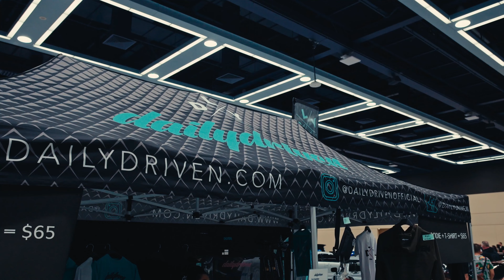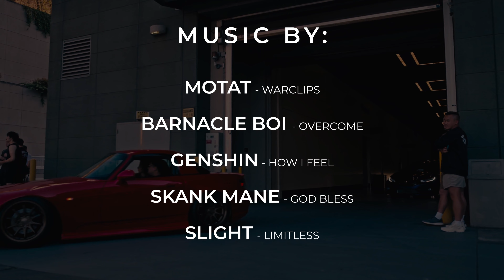WekFest Seattle 2023 [4K]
I'M BACK FOLKS!! Lol. Well I'm dipping back into things and finding enjoyment in making full length car show vids again. It's like riding a bicycle, except I have a SUPER nice bicycle to ride now (better camera gear lol).

WekFest has been one of my favorite shows in the Seattle area since they came up here for the first time in 2017. I've shot video at 3 of them and they're just such a magnet for the best builds on the whole west coast of North America that it's hard to finish them. Lol. So I'm truly pleased to have finished this one as my comeback video.

This WekFest was a lot of fun as we got to be a part of the Daily Driven booth. Big big shout out and thank you to the Daily Driven team! Go check them out and buy some merch at dailydriven.com !! But as always the show was a blast, had some absolutely amazing cars, got to see some familiar faces, as well as made new friends. This was one for the books.

On a serious note, I thank each and every one of you who views these videos and gets even the slightest entertainment or joy from them. I do this for fun and as a way to connect with the community. I hope you all enjoy and hopefully I'll meet some of y'all at some shows if you're local or traveling.

Much love and stay blessed folks.

-T